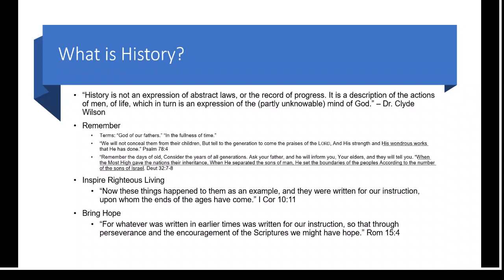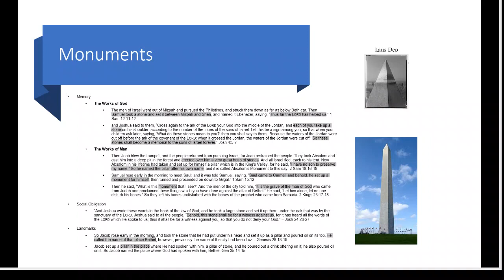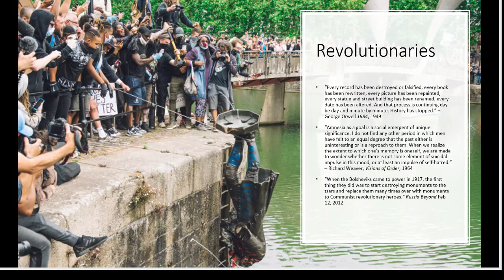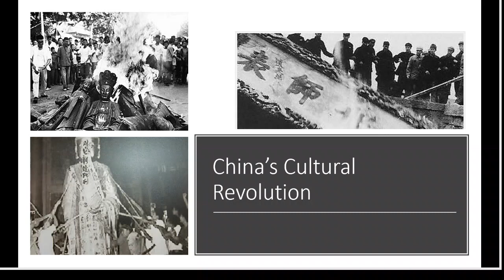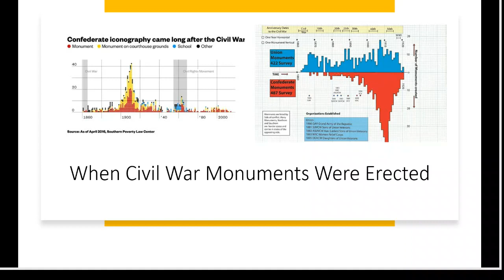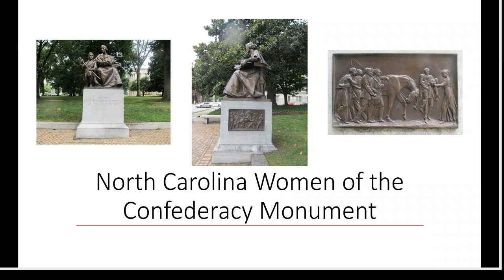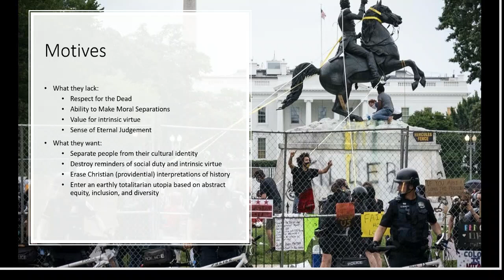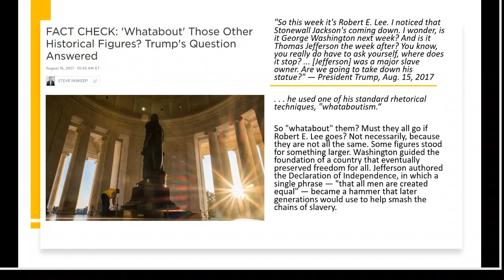The Monument Debate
The debate over historical monuments in the United States has reached a fever pitch. Three different interpretations of American history compete to see which monuments stay up and which ones don't. Jon explains the working issues in the debate and why he comes down on the side of keeping all the current targeted monuments by Black Lives Matter. Jon also reveals why he thinks Republicans have made a bad tactical mistake by engaging in identity politics concerning Confederate Monuments.

Ernest Blevins: The Real Reason for “Civil War” Monuments

Jon Harris: Take Down Mississippi's State Flag . . . Or Grandchildren May Go LGBTQUIA